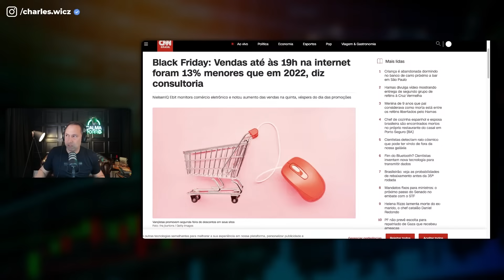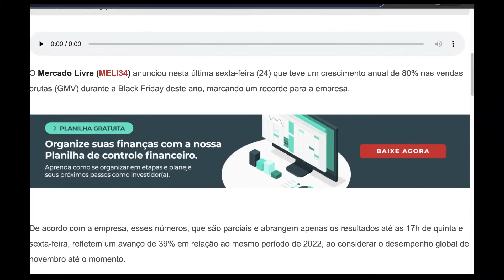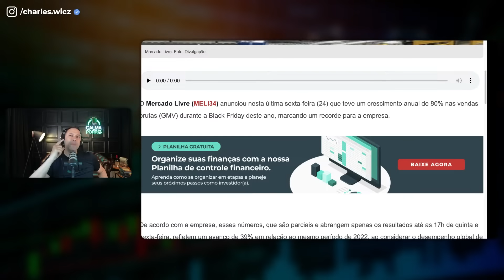CRISE NO VAREJO: POR QUAL MOTIVO A BLACK FRIDAY FOI UM FRACASSO EM 2023?